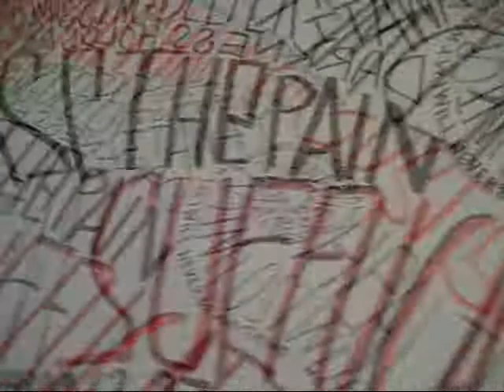RAW 23009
ART of Danille Scott